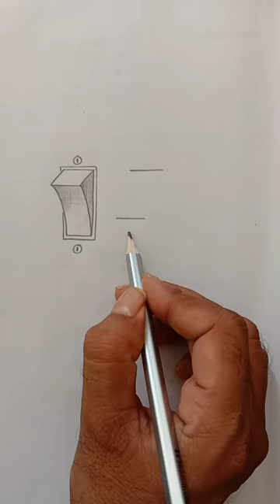veryeasy Drawing tricks pencil drawing switch onoff drawing quick sketch artoftheday